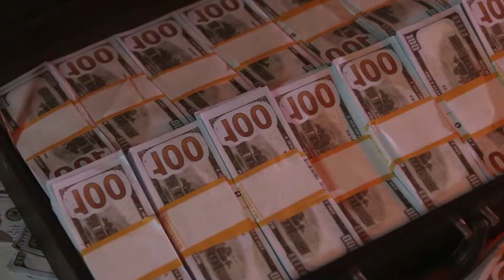Not everything is bad with the Lakers Austin Reeves has his own shoe with Chinese brand Rigorer